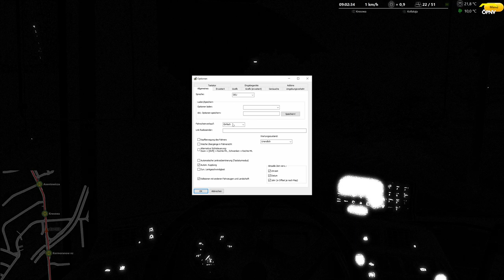Omsi 2 #201 Unterwegs in Stettin *PC/HD/DE*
Karte: Projekt Stettin 4.0.1
Bus: Urbino Gen 2

► CPU: Ryzen 7 3800X
► Mainboard: MSI X470 Gaming Plus Max
► Arbeitsspeicher: 32 GB G.Skill
► Grafikkarte: NVIDIA GTX 1080
► Monitor: U28E590 4K Monitor
► Lenkrad: Logitech G29
► Kopfhörer: Sennheiser TR175
► Mikrofon: Auna MIC